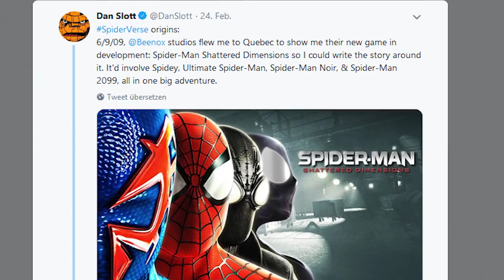PS Plus im März 2019: Diese Spiele erwarten euch | Inside PlayStation News & Store Update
Das sind eure PS Plus Spiele im März! Natürlich gibt es heute auch wieder alle Neuerscheinungen, Rabattaktionen im Store und alle News aus dem PlayStation Universum, frisch serviert im Inside PlayStation News & Store Update.

Inside PlayStation ist der offizielle YouTube-Kanal von PlayStation. Wir stellen euch die neuesten Themen aus dem PlayStation-Universum vor. Mit dabei: Gameplay-Videos, wöchentliche News, Updates aus dem PlayStation Store, Event-Berichterstattung, Talks, Livestreams und Vieles mehr!

Impressum:
63263 Neu-Isenburg
Deutschland

Registereintrag:  Eintragung im Handelsregister.
Registergericht: Amtsgericht Offenbach
Registernummer: HRB 11603
Umsatzsteuer-ID:  Umsatzsteuer-Identifikationsnummer gemäß §27 a
Umsatzsteuergesetz: DE 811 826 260